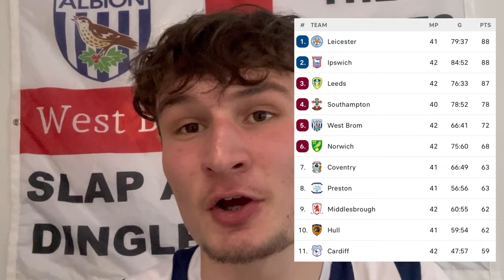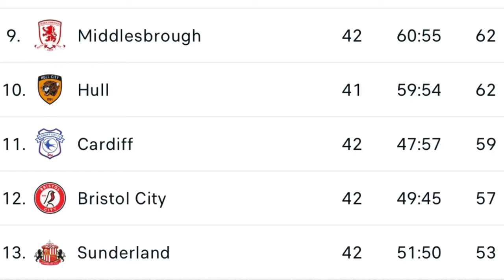LETS “SECURE” PLAYOFFS!! WEST BROM VS SUNDERLAND PREVIEW